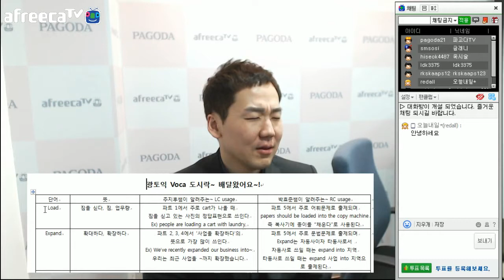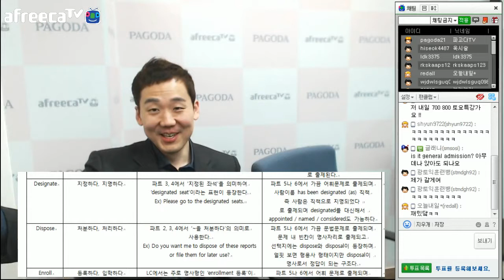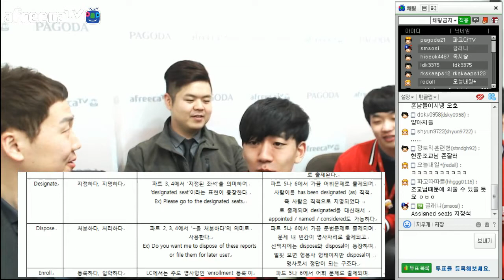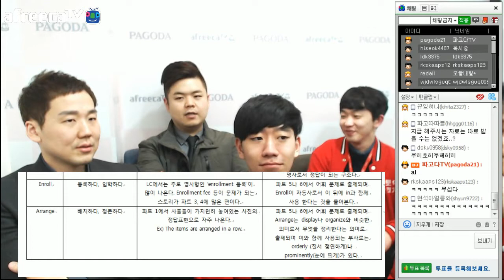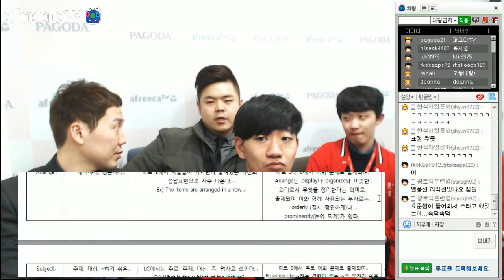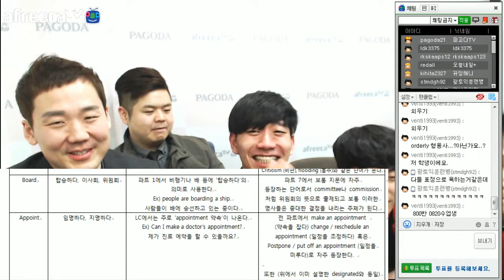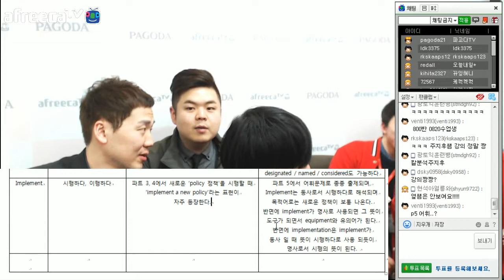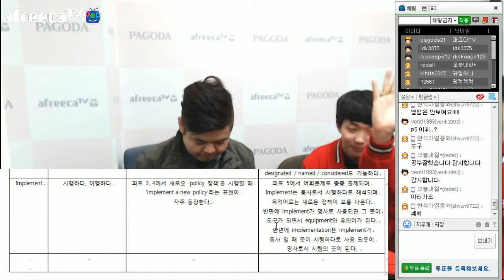파고다] 광토익 주지후/박효준 - 어휘 특강!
약점이 없어야 진짜지!
광토익의 어휘 특강!
아프리카 파고다TV 바로가기